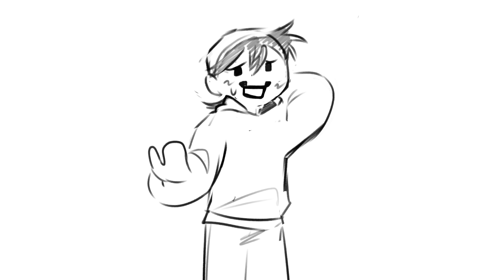Burger || Quackity and Technoblade Animatic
This is one of my favorite clips
the stream was hilarious